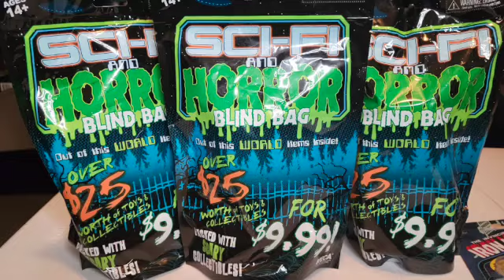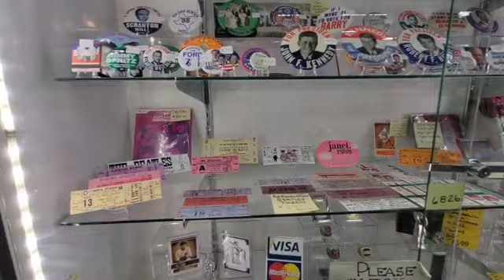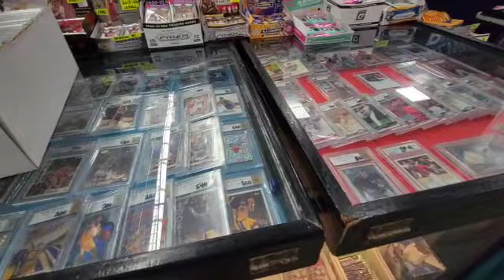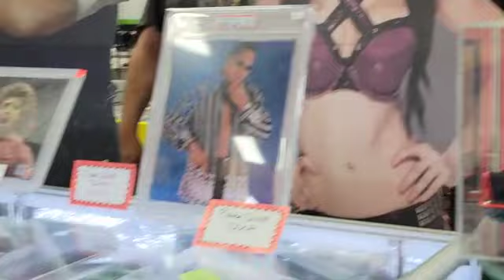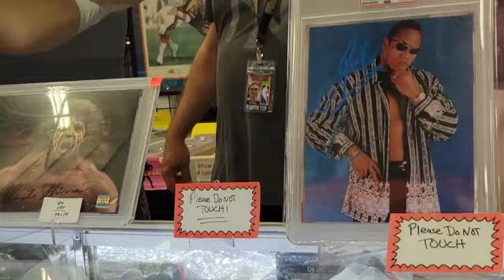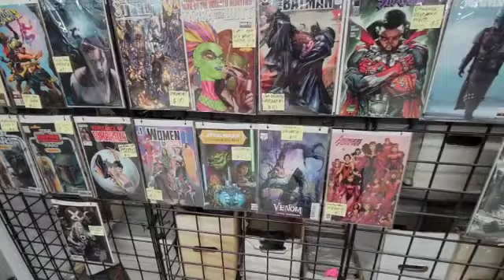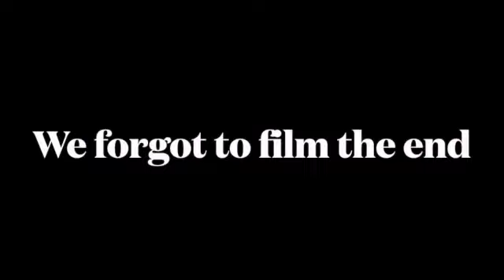Episode 151: Frank & Sons hunt on Labor Day Weekend